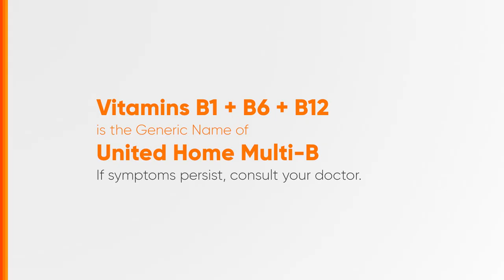United Home Multi-B Radio Ad 2H 2018 15s (Cebuano Version)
Ito po ang 2H 2018 Radio Ad ng Unilab Home Multi-B (Cebuano Version)

DRPS Two 3839: United Home Multi-B Radio Ad 2H 2018 15s (Cebuano Version)